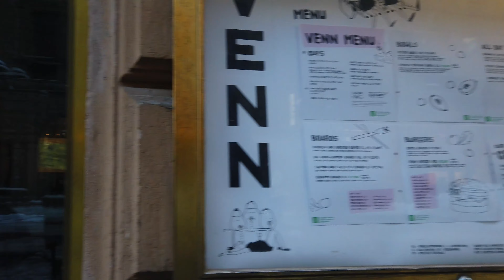Finland Helsinki Winter walk on a sunny day February 2023 ❄️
February is a magical month in Finland. Sun comes out more regularly in February, casting a beautiful sheen on the white snow. This effect is known as the 'pearl effect' in Finland, hence, the name 'pearl month' for February! Sunrise and sunset during this month is between 8am to 5pm and it is only going to get brighter as days go by! Plan your trip accordingly to maximise your time in daylight!

The Esplanadi park is especially romantic to walk in during February, you will see many couples strolling by Esplanadi park and carving their names on the snow covered benches!

Timestamps:
00:00 - Outside of Helsinki train station
10:45 - Louis Vuitton Helsinki
15:00 - Helsinki Esplanadi park
20:45 - Helsinki Harbour market square